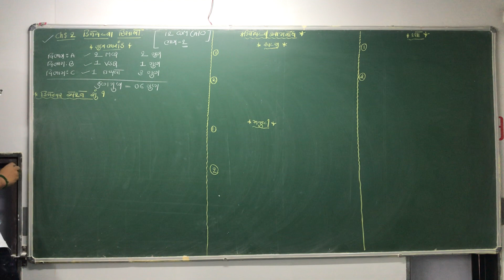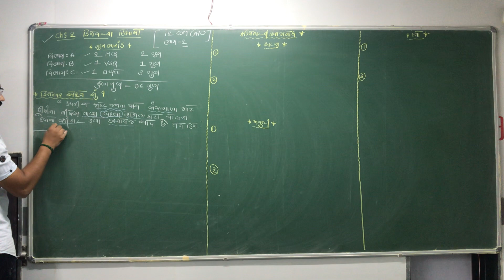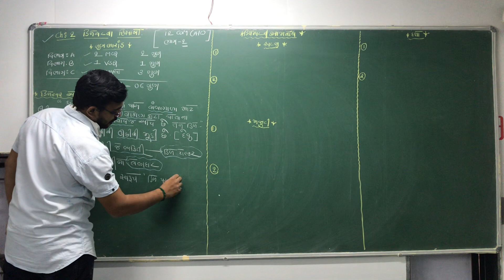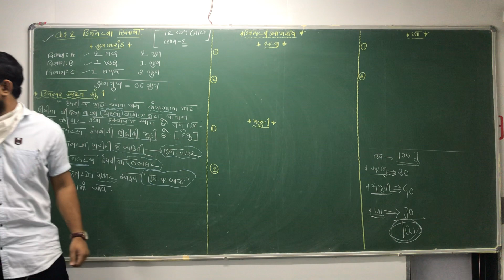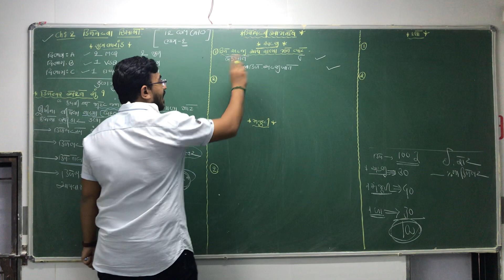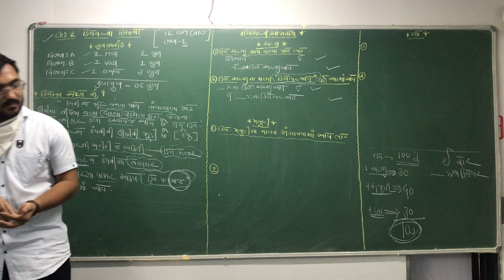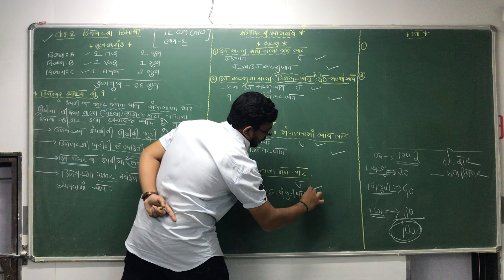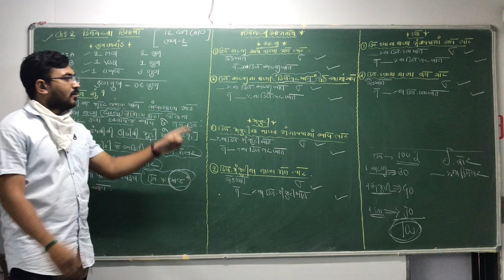STD: 12 કોમર્સ ( Part: 2)|| લેક્ચર : 01 || Ch: 2 ડિબેન્ચરના હિસાબો || SAVANI SIR